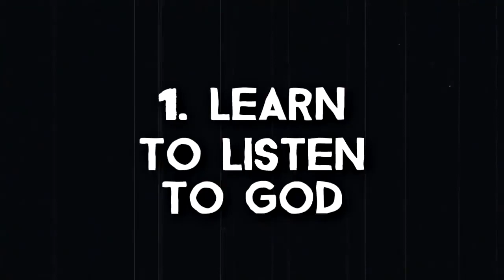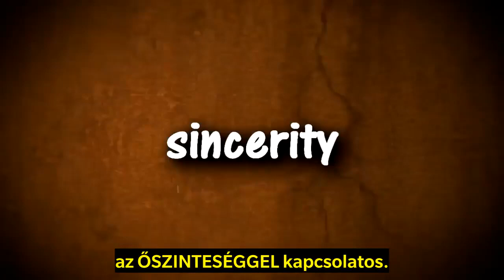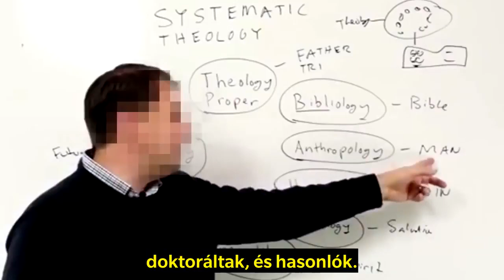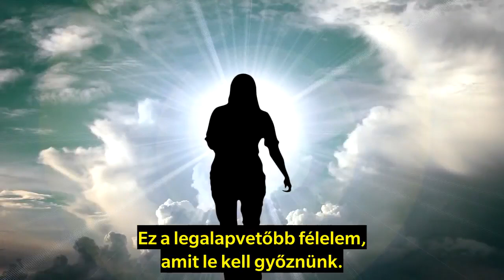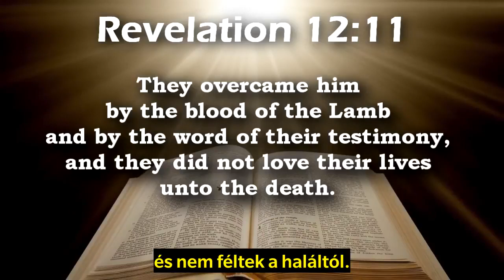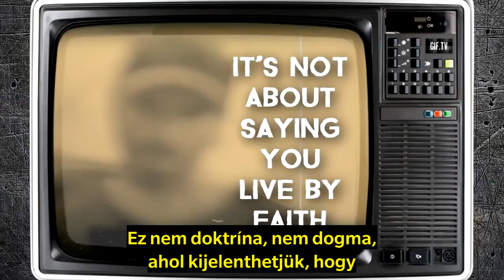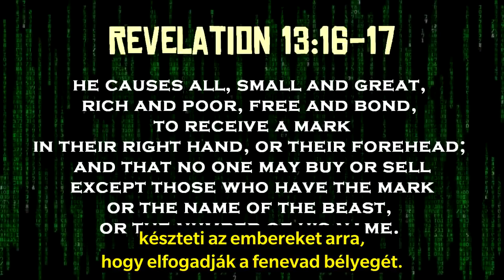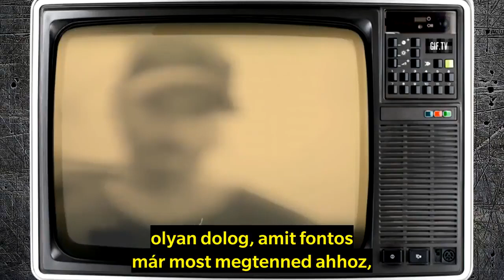Felkészülés a Bélyeg Elutasítására